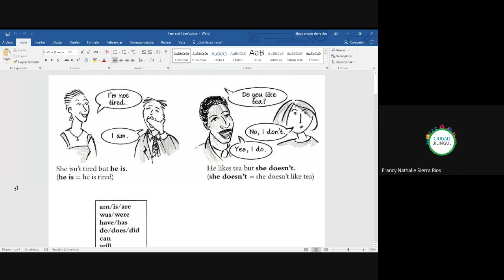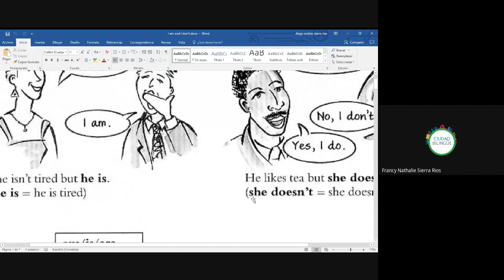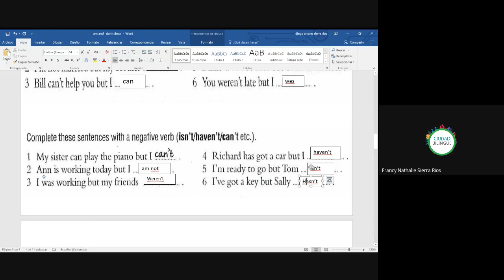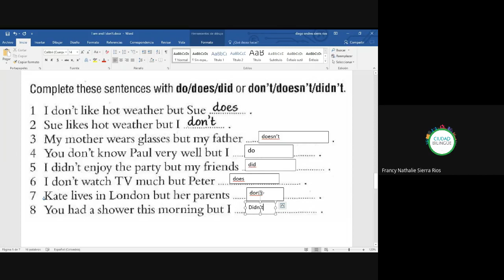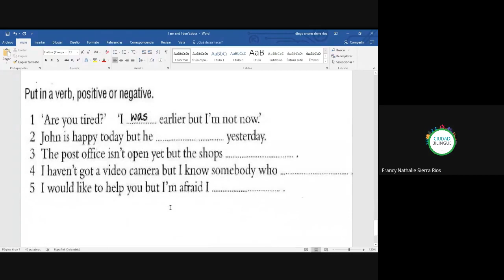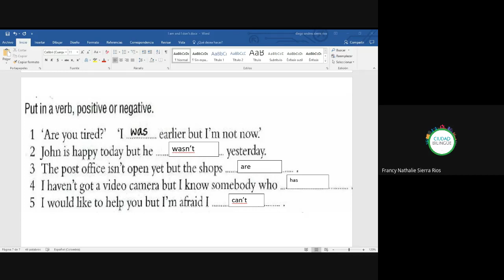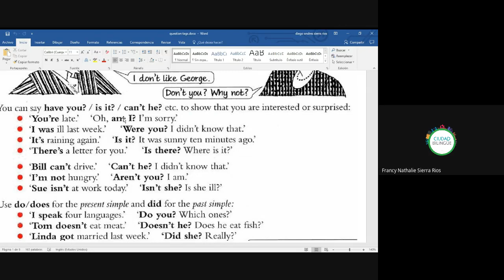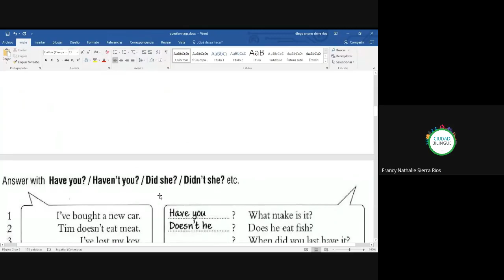45 interested and surprised expressions 28082020 b i011